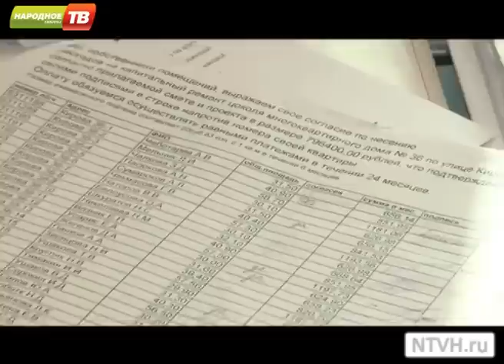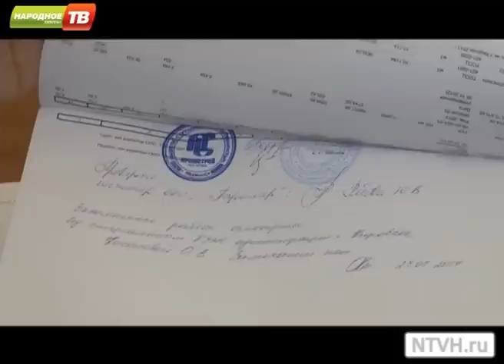«Хрустальный» дом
Инициативные граждане  микрорайона Кукисвумчорр начали пожинать плоды многочисленных работ, которые были произведены в их доме. Возмущённые люди пишут письма в управляющую компанию и прокуратуру. В коммунальной истории жителей дома № 36 по ул. Кирова  поучаствовала Татьяна Никуличева.